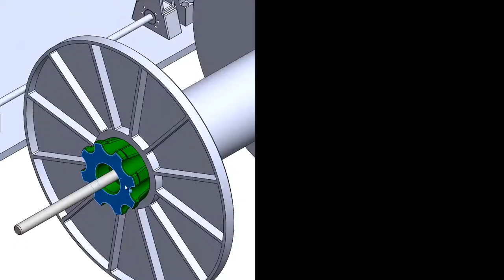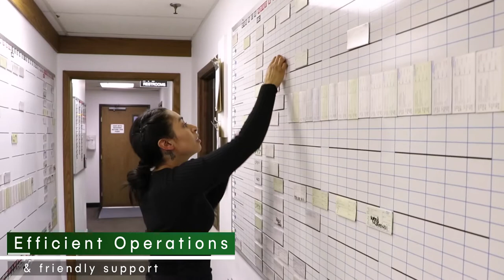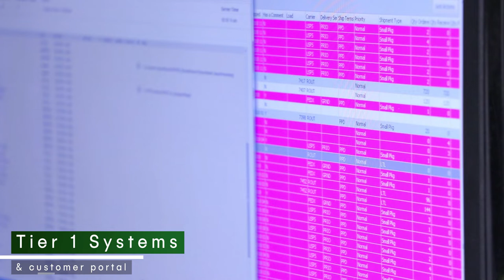Welcome to Peak Manufacturing & Fulfillment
Located in Englewood Colorado, Peak Manufacturing & Fulfillment is your one-stop shop for product design, prototyping, manufacturing, assembly & kitting, packaging, storage, fulfillment, and shipping.

Our experienced engineers will bring your ideas to life with 3D printed prototypes using the same materials used in injection molding, giving you realistic results from the beginning.  We’ll scale our production capacity to meet your needs and package your product for retail or wholesale distribution.

Our tier 1 warehouse management system will track you inventory and our fulfillment specialists will pick and pack your orders according to your specifications.  We work with all major shipping carriers to ensure your products arrive at their destinations safely and on time.